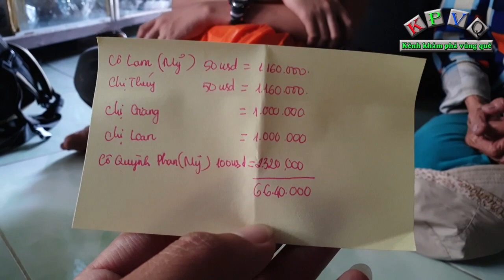Bà cụ 72 tuổi lượm ve chai nói câu khiến ai cũng rơi nước mắt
Sau khi mang ít quà của cô Lam và các anh chị đến trao cho bà Trần Thị Bạch Cúc (72 tuổi, tạm trú quận 12, TPHCM) người đi nhặt ve chai nuôi cháu ngoại và chồng mù để nghe bà kể về cuộc đời bi đát của mình.
Bà cho biết năm nay đã 72 tuổi nhưng là lần đầu được cầm số tiền lớn như vậy, 6 triệu 6 trăm ngàn đồng.
Riêng đứa cháu ngoại tên Hoàng năm nay dù đã 16 tuổi nhưng em cũng lần đầu được người không quen biết thương gửi tặng cho mấy bộ đồ mới, nhận lấy túi đồ, Hoàng cứ ôm khư khư mấy bộ đồi mới có vẻ rất thích thú.